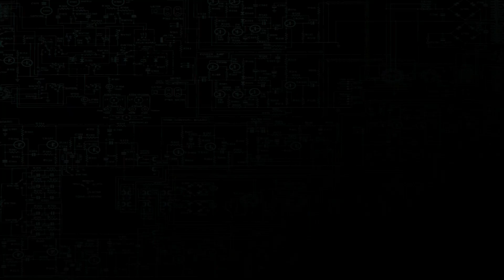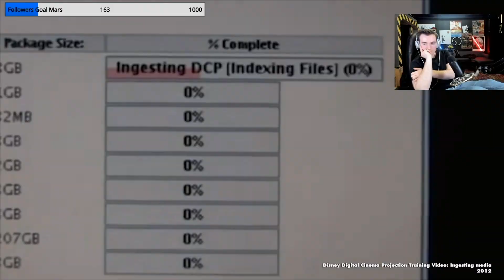DURENDAL ATTAQUE LES CINÉMAS ?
Aujourd'hui, on analyse une vidéo de Durendal, qui se penche sur le cas des salles obscures qui se font plus immersives, plus techno mais aussi plus chères. Réaction.